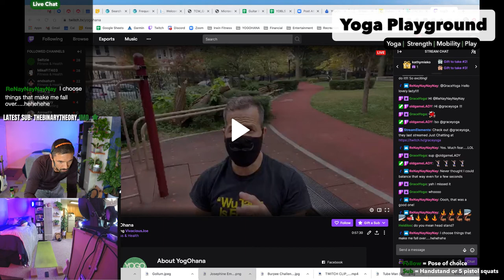Yoga Playground Class - Lats & Shoulders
Scapula Prep
Knee Tucks - Low Lunge Spine Opener - Dolphin Pose
Funky Dolphin - Eagle Arms
Forearm Balance
Book Openers